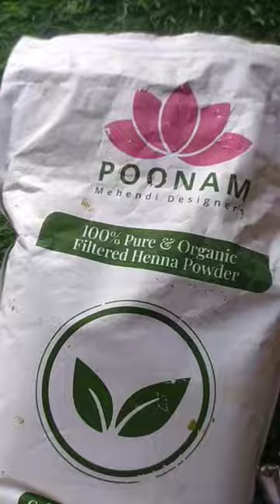Best quality henna product#best henna powder for hand#henna oil#shorts#youtube shorts#mehandi shorts